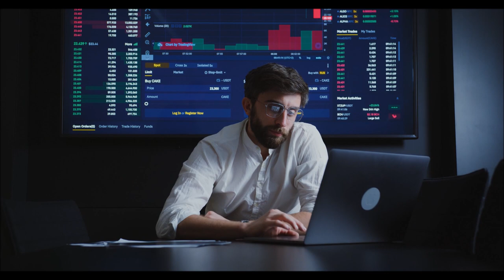অফিসে বস ঝাড়ি দিলে যে কাজ গুলো কখনো করবেন না। How to Handle Rude Manager .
It is a burden to find an employee who does not eat the boss's brush. Eating the boss's brush will not bring a smile to your face. So, it's normal to be in a bad mood. If you work, you will make mistakes, people learn from mistakes, but mistakes have to be pointed out by someone, that chapter is not a very good experience in all cases. But when you get upset because of that, it's a matter of thinking about how to react immediately. But you have to think a little bit about the matter of work. Think about it. Was it your fault, or were you the scapegoat? Did the boss take out his frustrations on you? Or was he just trying to get you? Many questions arose. But the solution is hidden in the answer. It is better not to react aggressively to the boss's scolding. Shouting the opposite is more likely to do the opposite. Practice listening more than talking. Listen to the complaints of the boss and prepare your own logical answer. Let's know how to deal with bullying in the office.1# Admit your mistakes 2#Never quarrel: 3# Don't be distracted by the boss 4# Don't be absent from office if the boss shakes 5# Sit Together 6# Be careful. Career Tips, Expectation & Reality, Motivational Tips,
Leadership Tips, Sefl Improvement Tips, Best Career tips, Career Destination BD, Boss, Reporting Boss, Manager,